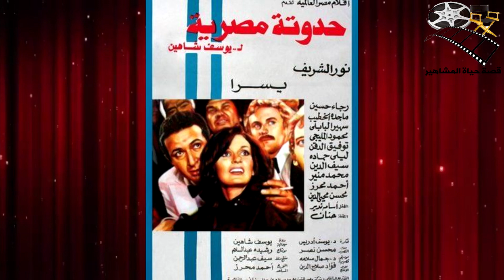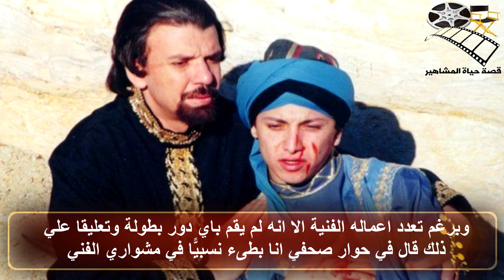احمد سلامة ابو البنات الذي دافع عن ملابسة ابنته الفنانة وهذا هو عدد زيجاتة الذي سيدهشك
احمد سلامة ابو البنات الذي دافع عن ملابسة ابنته الفنانة وهذا هو عدد زيجاتة الذي سيدهشك - قصة حياة المشاهير احمد سلامة او ابو البنات او شهريار الفن المصري ، احد اهم نجوم الفن في فترة ليست بالبعيدة ، موهبة طاغية و اداء هادئ واختيار للادوار المناسبة له هي اهم سمات شخصيتة الفنية ، لم يسعي لدور البطولة ولكن ادوارة جميعها كانت بصمة في الاعمال الفنية  عندما راي ان الفن عبارة عن علاقات قرر ان علاقاتة الوحيدة تكون عبر موهبتة وهي التي ستفتح امامة الابواب المغلقة فهو فنان متعدد المواهب فهو ممثل وسيناريست ذو رؤية خاصة به ، اخبارة في الصحف و المجلات كانت جميعها تصوب الانظار نحو اعمالة الفنية وكذلك راي النقاد به ولكن في السنوات الاخيرة اخباره كانت تاخذ منحني اخر حول ابنته الفنانة الشابة وجرائة ملابسها ، اليوم ومن خلال تقريرنا التالي سنتحدث عن الفنان و الاب و الزوج احمد سلامة او ابو البنات كما يطلق عليه سنتحدث عن بداياتة الفنية واهم اعمالة وكذلك اهم تصريحاتة حول ابنته الفنانة الشابة فتابعونا .